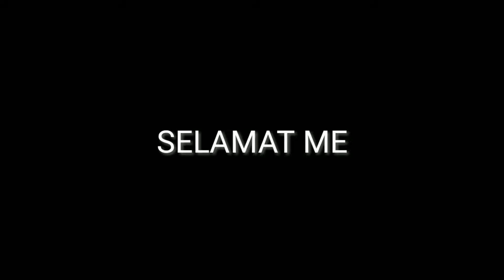Keliling TUREN terbaru | Kondisi jalan di KABUPATEN MALANG.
- Info waktu dalam video :
   • Hari        : SELASA.
   • Tanggal :  23 Pebruari 2021.
   • Jam        : 09.30.

Disini saya menyuguhkan kepada penonton semua tentang "Motovlog" "Carvlog" dan "Suasana asli" tentunya "info terbaru".

- Informasi pembuatan video :
• Camera yang saya gunakan :
"ACTION CAM B-CARE X5"
• Untuk rekman suara saya menggunakan perekam suara dari handphone yang saya hubungkan menggunakan mic external.